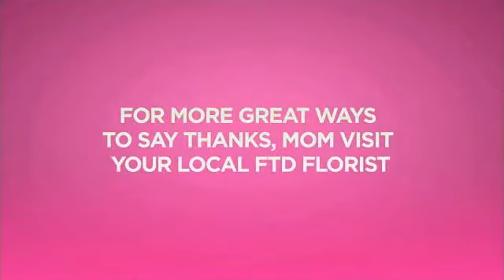Ital Florist - Mother's Day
Thousands of thousands of flower bouquets delivered by Ital Florist for Mother's Day year after year in the last forty years ...